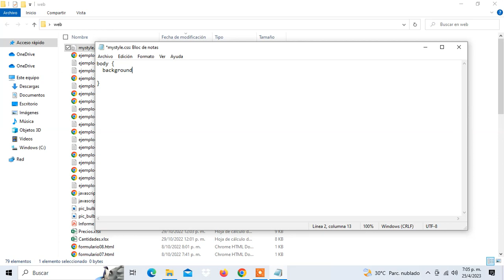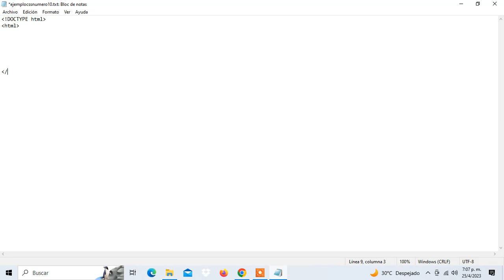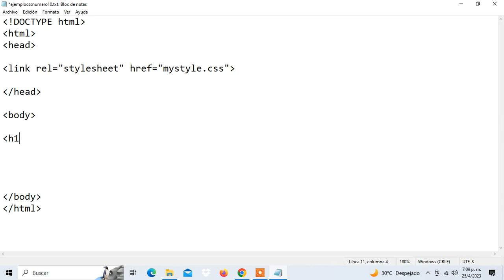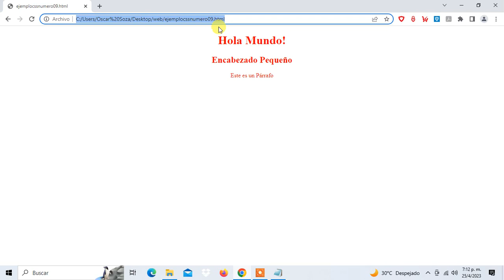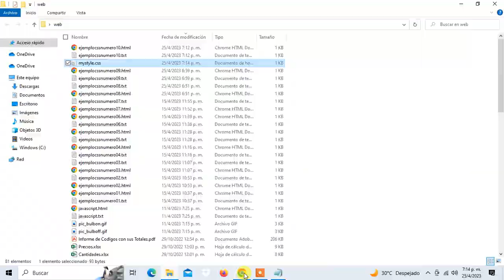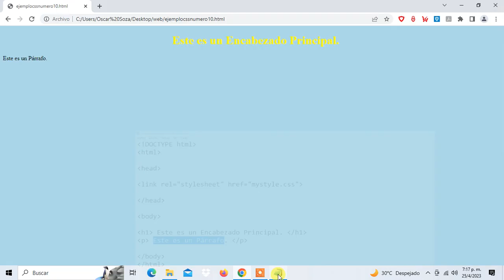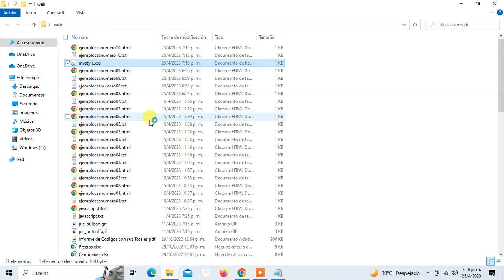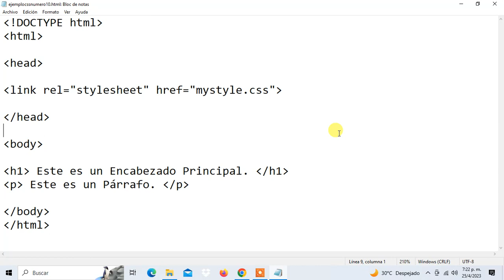Curso Hojas de Estilo con CSS y HTML Video 10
Un abrazo.